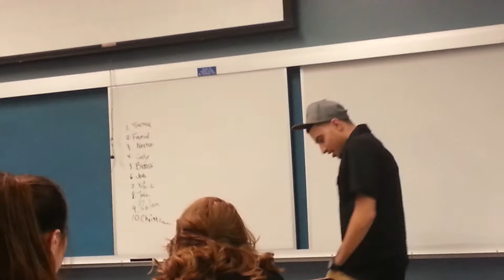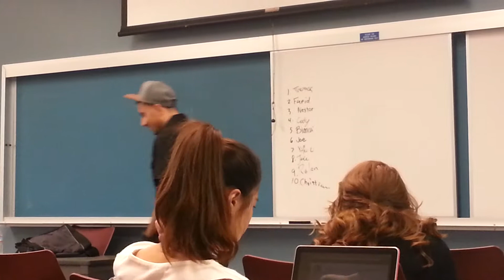MW 1230 Farid